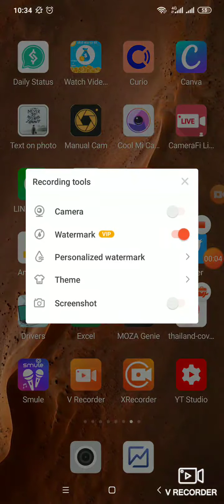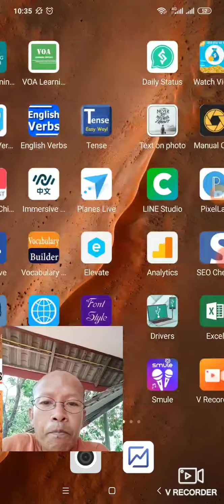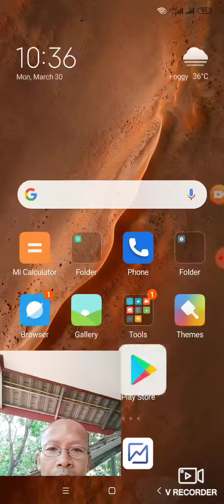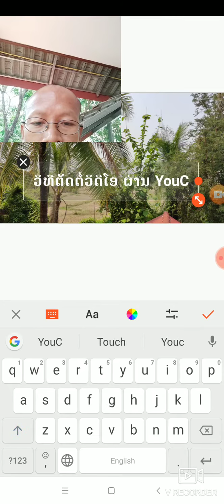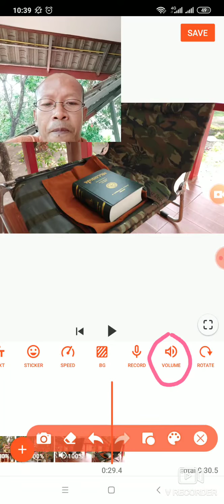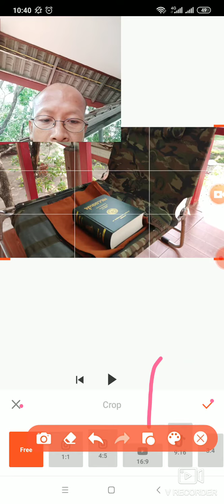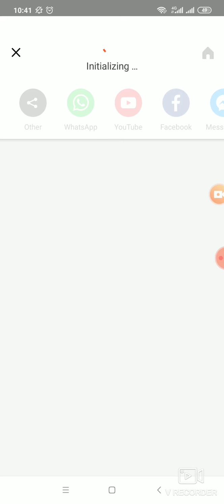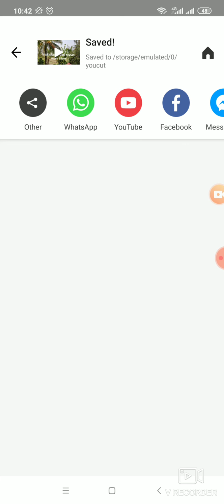How to edit Video by YouCut Video Editor||ວິທີເຮັດວິດີໂອຫລືຕັດຕໍ່ຜ່ານມືຖື ໂດຍໃຊ້ YouCut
ວິທີການຕັດຕໍ່ຫລືເຮັດວິດີໂອຜ່ານມືຖືໂດຍໃຊ້YouCut